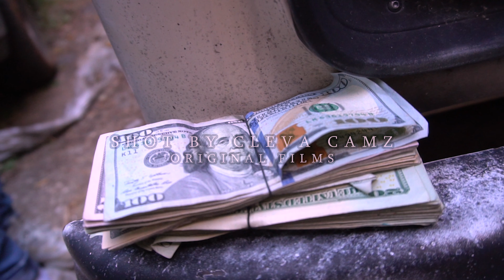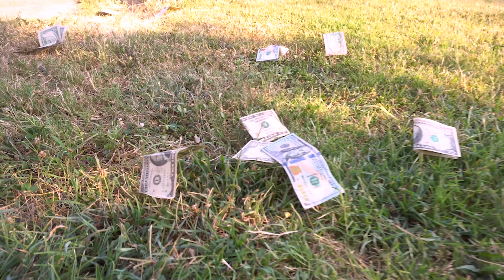Lil Neoo ft. N3ighborhoodNic3 - KOOLY (Official Music Video) SXCC Original